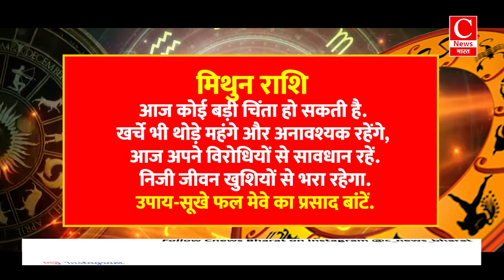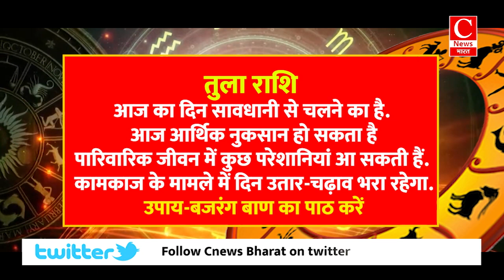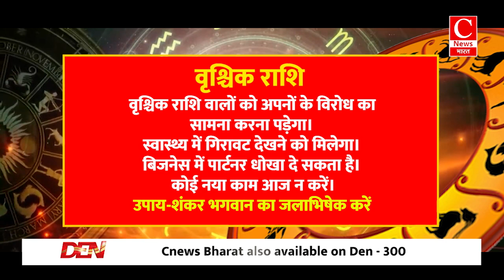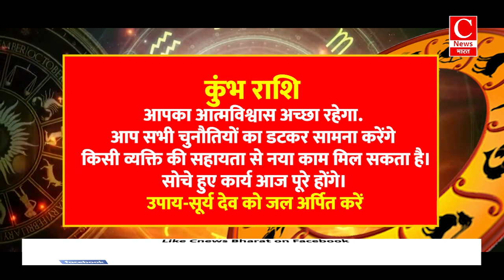Aaj ka rashifal 08 july 2024, Aries to Pisces todays horoscope in Hindi || Cnews Bharat